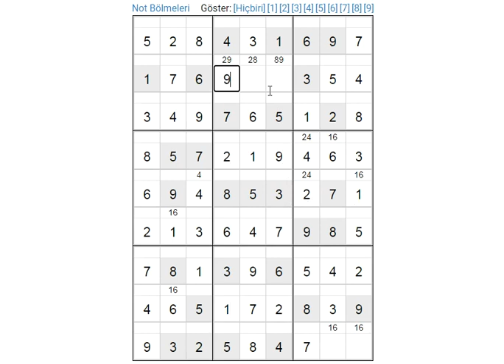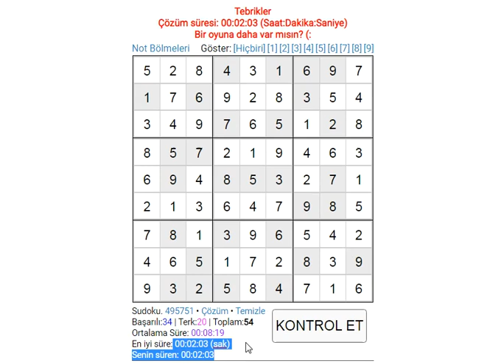EASY SUDOKU 331 SUDOKU 数独 סודוקו سودوكو सुडोकू СУДОКУ 數獨 스도쿠 ՍՈՒԴՈԿՈՒ ซูโดกุ სუდოკუ ΣΟΥΔΟΚΟΥ